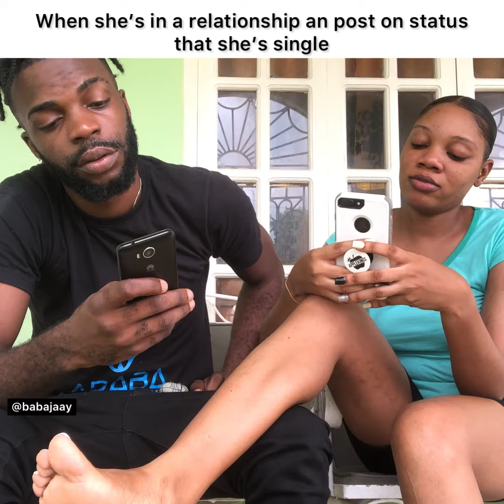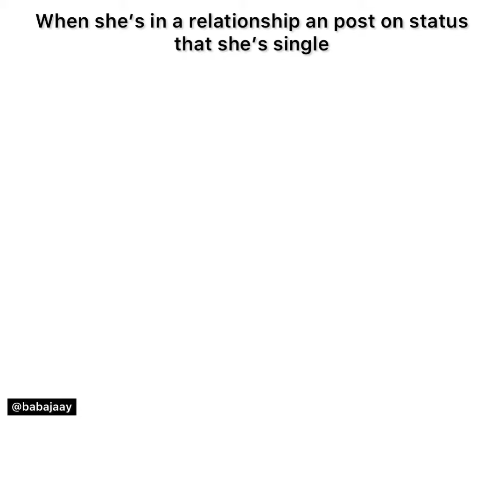She want 4 play 🍑💦🍆 ( s******